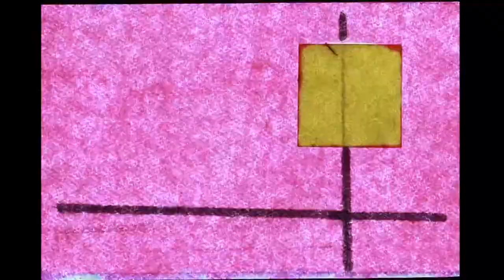Flip book Achille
Folioscope et bande animée créés lors d'un stage vacances été 2020 - Labodanim